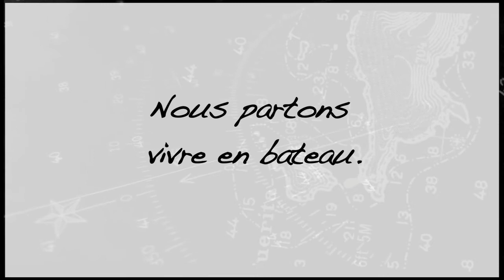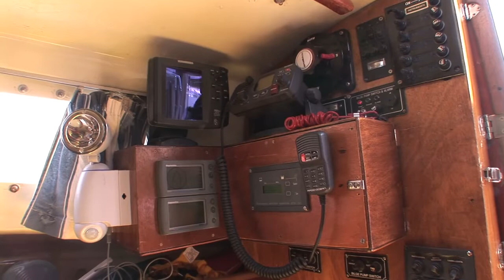Voilier Loïck, le bateau reporter n° 4 - Mohini, le Sylphe.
Après 9 mois de travaux à bord à Saint Brieuc, dans les Cotes d'Armor, la fin du chantier approche, pour Loïck notre Rêve d'Antilles.
Un tout petit bateau, Mohini, s'installe à nos cotés, sous le hangar, un Sylphe de 6m50, qui se prépare pour un grand tour en Méditerranée... et même une traversée de l'Atlantique!
Son propriétaire, Claude, 67 ans, part pour une autre vie, avec sa compagne, Isabelle.
Bricoleur inventif, il a largement modifié sa coque et son intérieur pour ce long voyage. Visite guidée du bateau, quelques jours à peine, avant son grand départ.